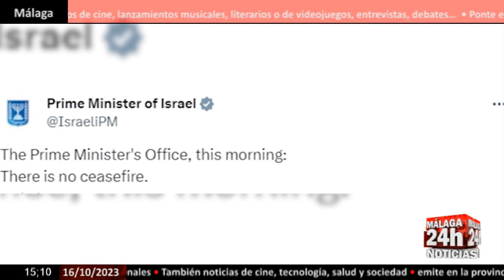🔴Noticia - Israel y Hamás niegan un acuerdo para un alto el fuego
El Gobierno de Israel ha negado la existencia de un acuerdo para un alto el fuego en el sur de la Franja de Gaza para permitir la reapertura del paso de Rafá, en la frontera con Egipto, para la evacuación de extranjeros y la entrada de ayuda humanitaria al enclave. (Fuente: Imágenes Cedidas)

English:
The Government of Israel has denied the existence of an agreement for a ceasefire in the south of the Gaza Strip to allow the reopening of the Rafah crossing, on the border with Egypt, for the evacuation of foreigners and the entry of humanitarian aid. to the enclave. (Source: Provided Images)

Live streaming